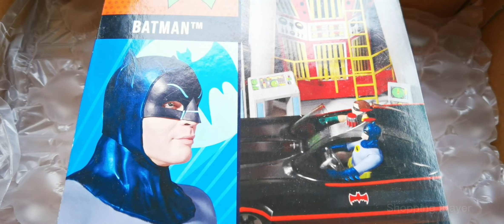McFarlane Retro Batman Classic TV Series “Batman 6” Scale Figure 2021 Box 20230423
Size: 15cm
Material: PVC
Based on the classic 1960s TV show
Designed with 5 points of articulation
Each Figure includes 2 action word bubbles
Packaged in a card backed blister with the iconic old school look of the 1960s Batman series
Collect all McFarlane Toys DC Retro Figures

Similar toys - Batman Toys 1989 Classic Movie-Michael Keaton 25th Anniversary, 1966 TV Series Action Figures Series 6: Catwoman (Julie). Boxed 8 Inch Action Figures: Batman.